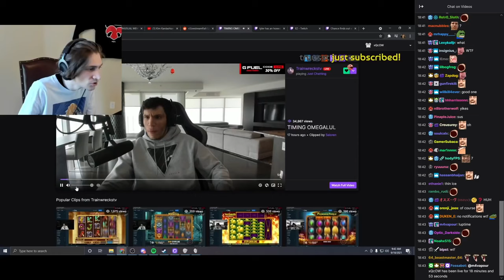xQc reacts to Trainwreckstv Chatter Tells Him to Stop Using Cocaine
Description

clip from:
Clipperino

xqc clips yoinked
xqc daily clips